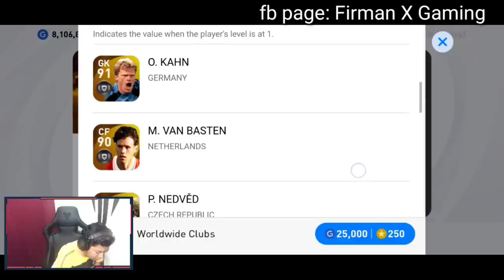HABISKAN GP BERJUTA SAMPAI DAPAT LEGEND LEGEND PALING OP | PES 2021 MOBILE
Enjoy geng!!